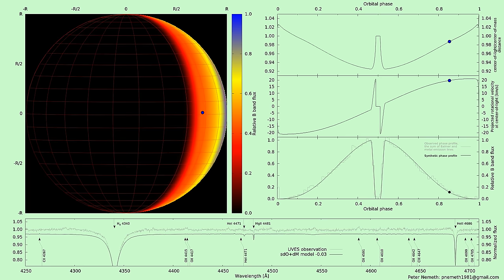Modeling the reflection effect in the sdO+dM eclipsing binary AA Dor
Image:
The orbital phase dependent intensity distribution of the companion in AA Dor, based on irradiated TLUSTY atmosphere models. The blue-black point shows the center-of-light.

Right panels:
Top: the ratio of center-of-light and center-of-mass distances
Middle: the Doppler shift of the center-of-light due to tidally locked rotation
Bottom: the total integrated flux (light curve)

Bottom panel:
Synthetic spectra and the orbital phase resolved UVES observations. The strongest spectral feature of the companion is the C II 4267 Angstrom line.